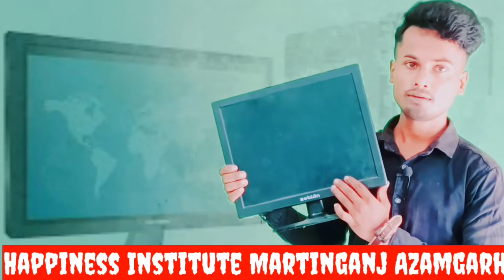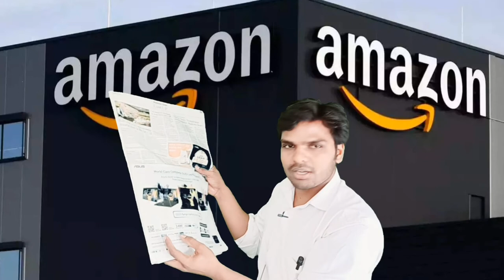How To Become Master Of Computer | Computer Presentation in English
How To Become Master Of Computer ||  Computer Presentation by Vishal Sir | Computer Interview

Thank you very much everyone for supporting  and like me

Thanks Alots.

live Classes Link on Saturday 8pm to 9 pm

Thanks Alot Everyone for visit here

I Provide All Computer Courses Like
ADCA ( Advance Diploma in Computer Applications)
TALLY.ERP9 (Tranactions Allowed in a Linear Line Yards)
  Total Accounting Leading List Year . Enterprise Resourse Planning / 12
    March 2009
DTP ( Desk Publishing)